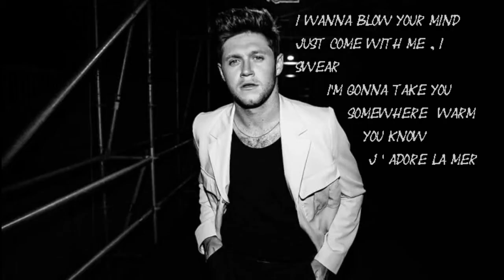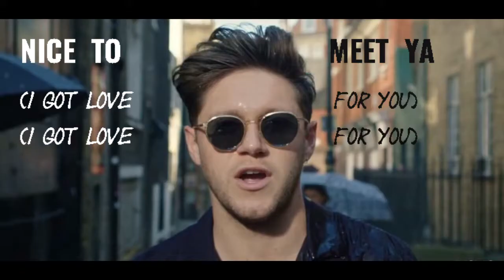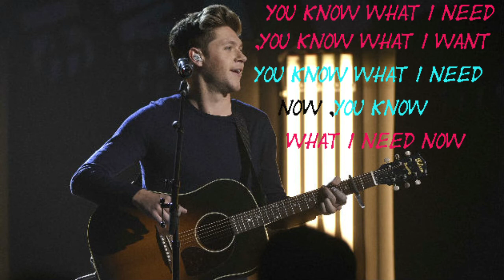Niall Horan- Nice to Meet ya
Lyrical video#nicetomeet#niall#lyricalworld#singasong